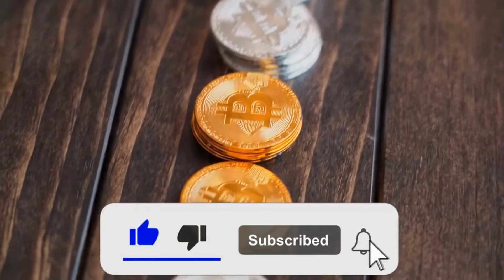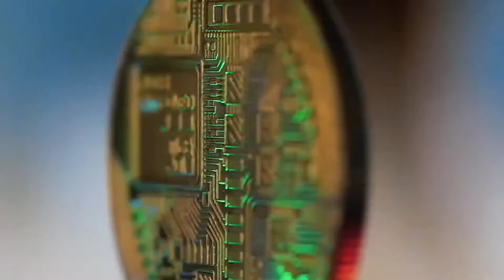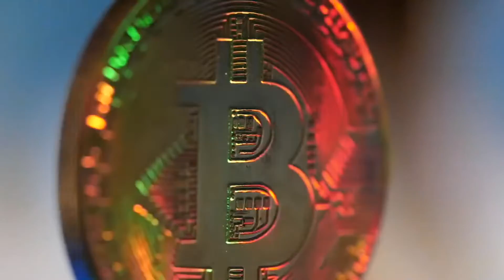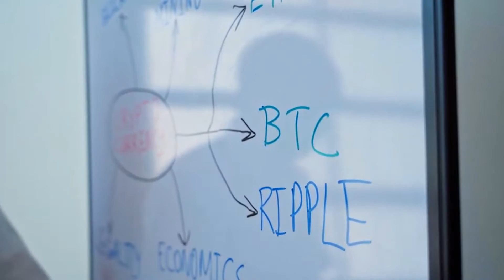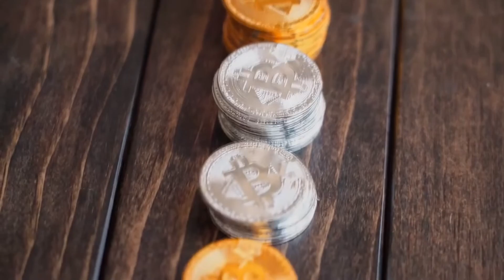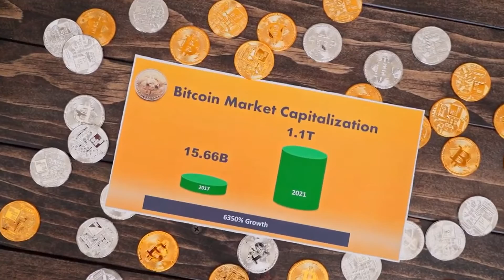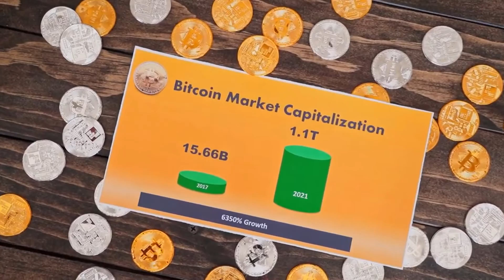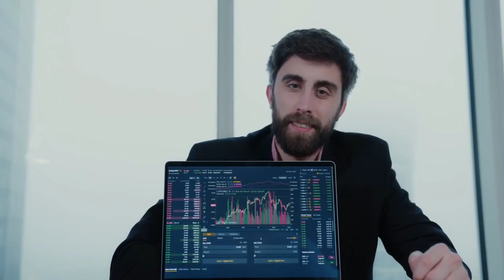HUGE NEWS!! EBAY IS GOING TO PARTNERSHIP WITH Baby Doge?